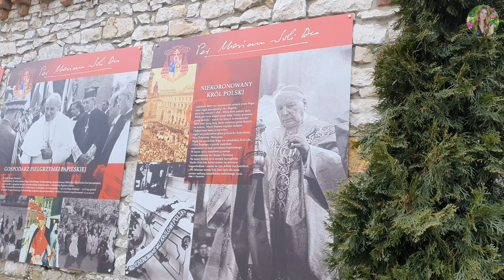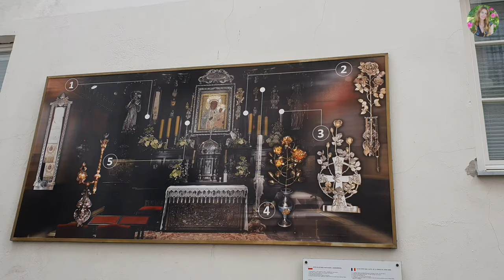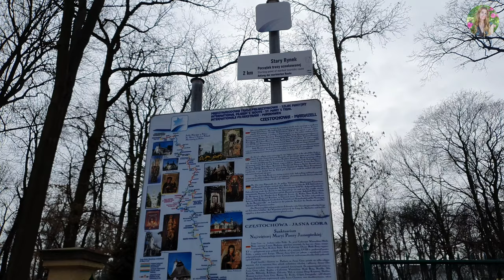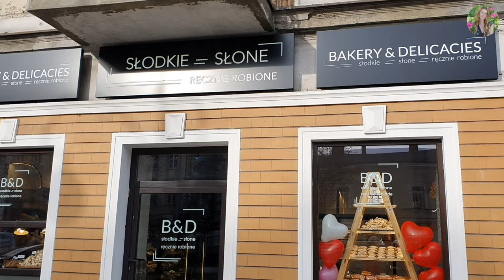Ченстохова ГЛАВНАЯ СВЯТЫНЯ Польши. Что посмотреть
Однодневное путешествия в самый главный для поляков город. Главная Святыня Польши.

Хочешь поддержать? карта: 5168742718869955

Согласно легенде, название Ченстохова означает поселение, основанное человеком с таким именем, а первое упоминание названия было в 1220 году.
Город Ченстохова образовался в результате слияния двух населенных

Он находится в границах Силезского воеводства, но исторически, культурно и этнически принадлежит Малопольскому воеводству. А в1975–1998 гг. этот город был столицей Ченстоховского воеводства.

Именно город Ченстохова является духовной столицей Польши.
Здесь расположен Монастырь на Ясной Горе, где находится чудотворная икона Матери Божьей.
Образ Пресвятой Девы Марии, или «Черная Мадонна». Так ее назвали из-за тёмного оттенка облика. Хранится икона в Ясногорском монастыре с 1382 года. За преданиями ее написал евангелист Лука в Назарете, на крышке стола из дома святого семейства.

Сам монастырь заложен в 1382 г. монахами-паулинами. Их пригласил из Венгрии польский князь Владислав. Князь, вероятно, и доставил в Ченстохову образ Богоматери.
По легенде в 1382 году князь перевозил изображениехэ, Богородицы с младенцем из Белца в Ополе, но по дороге остановился в Ченстохове. Лошади не хотели дальше идти. Признав это знаком Бога, князь оставил икону в местном монастыре.

В начале XVII в. монастырь окружили мощными стенами, сделавшими его настоящей крепостью. Скоро эти стены очень пригодились. Когда шведы шли победным походом через Польшу, на Ясной Гуре им пришлось задержаться: даже двадцатикратный перевес в военной силе не помог им взять твердыню. Ченстохова изменила ход войны и воодушевила поляков на борьбу. И безусловно, это закончилось поражением врагов.

Ясно, что такой успех объяснили не только прочностью монастырских стен, но и покровительством Девы Марии. Благодарный король Ян Казимеж торжественно отдал свою страну под покровительство Богородицы, а Ясна Гура стала не только религиозной святыней, но и символом народной свободы.

Паломничества в Ясногорский монастырь проводятся с XV века. По давней традиции, жители тех населённых пунктов, через которые проходят паломники, предоставляют кров и еду нуждающимся.

Особенно большое число паломников бывает в праздники, посвящённые Богородице (15 августа). В последние годы число паломников, стекающихся в Ченстохову в этот день, превышает 200 тысяч человек.

Но все же Ясна Гора – не единственная достопримечательность города.
С монастырского холма видна главная улица Ченстоховы — аллея Пресвятой Девы Марии, которая идет через весь город.
Парки подясногурские. Их признали памятником истории Польши.
В парках есть выставочные павильоны музея. Строительство началось в 1844 году.

Площадь Дашинского расположена перед костелом святого Зигмунта (самый древний храм Ченстоховы). Вдали виден Кафедральный Собор Святой Семьи.

Возле Ченстоховской филармонии находится уникальный двигающийся памятник Луи Амстронгу. Церемония открытия проходила во время Международного традиционного джазового фестиваля Hot Jazz Spring в 2015 году.
В октябре 1872 года на площади освятили церковь Кирилла и Мефодия в византийском стиле, сейчас это костёл св. Якуба.

Еще один мурал. Вавилонская башня. Мурал Томаша Сентовского (местного художника) - это огромная картина на фронтальной стене восьмиэтажного здания.

Площадь Беганьского — главная площадь Ченстоховы, расположенная в центре города. Названа в честь Владислава Беганьского, ченстоховянина, врача и филантропа. Первоначально площадь называлась «рынок Святого Якуба.

В 1828 — 1836 годах на площади по проекту Францишека Рейнштейна была построена ратуша с гауптвахтой. В 1908 году её перестроили в стиле позднего классицизма. Сейчас здание прередано под Ченстоховский музей.

Первая часть нашего интересного зимнего путешествия подошла к концу. Надеюсь, узнали из видео что-нибудь интересное для себя. До встречи в первом замке по тропе Орлиных гнезд в Ольштыне.

Music
Artist: PeriTune
Artist: Geo Deliani
Track Title: Sunny day
Artist: LosCafetales
Track Title: Smooth Jazz Saxophone Artist Charley Langer - Gray Skies
Artist: Danilo Scar
Track Title: Odissea Veneziana - Rondò Veneziano ft. Scar (Organ remix)